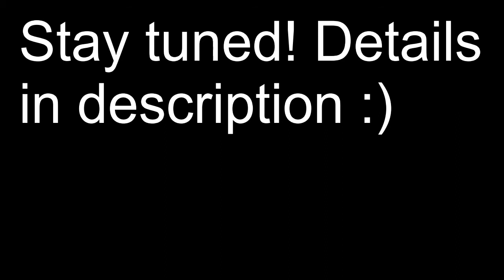TRAILER FOR: SEEING RED || ASHFUR PMV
Used an instrumental for two reasons: One, to prevent copyright, two, to avoid lyric spoilers. :)

The complete PMV will be released 8/15/20!

Song is Seeing Red instrumental cover, I do not claim it or own it in any way, and I am not making any profit off of this at all!